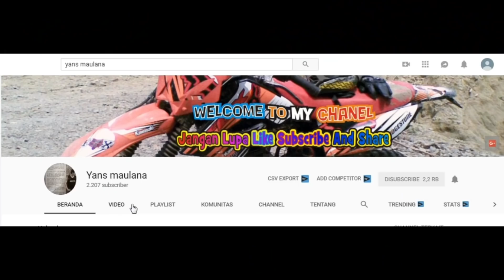Atraksi Kuda Silat & Helaran Kuda Renggong Bitbull Paseh Sumedang Jawa Barat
Renggong Mengalami Perubahan seiring dengan perkembangan seni tradisional di tatar sunda dan Jawa Barat. Awal mula musik pengiring Kuda Renggong adalah alat musik Kendang Pencak yang merupakan “musik buhun” tradisi masyarakat sunda secara turun temurun..
Hiburan Kuda Renggong sekaligus Atraksi kuda - kuda asilat ini berada Bihbull Acara Dari mulai jam 11 turun hujan Sampai Acara Selesai, Tapi Tidak Mengurangi Kegembiraan ini, Sambil Hujan Hujanan Pun acara semakin meriah, ini berada di bihbull kecamatan paseh Kabupaten Sumedang Jawa Barat

Disini ada sinden isbet *iis betty*
Jenis musik yang digunakan sebagai musik pengiring Kuda
Ada 2 Group Lingkung Seni Tanji Kuda Renggong
Keling Group
Dan
Puput Jaya Group
Tonton Sampe Habis ya...
Selamat Menyaksikan...

Perlu Hiburan Seperti ini ??
Contact Person
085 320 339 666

ini semakin membaik...